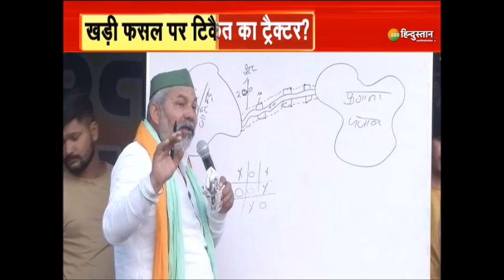Farmer Protest : Gazipur Border से घर लौट चुके हैं Farmer Border पर सुरक्षाकर्मियों की संख्या कम हुई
गाजीपुर बॉर्डर पर किसानों की संख्या घटी परेशानी में आए राकेश टिकैत. टिकैत का पाप... किसानों ने छोड़ा साथ?

About Channel